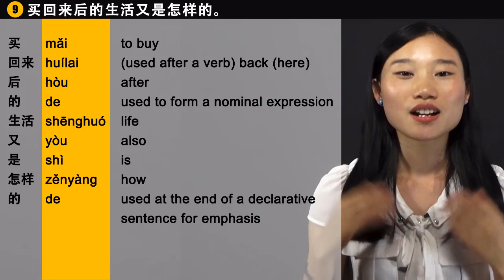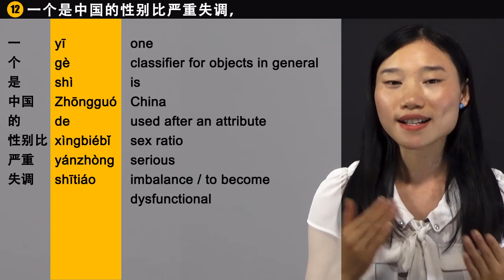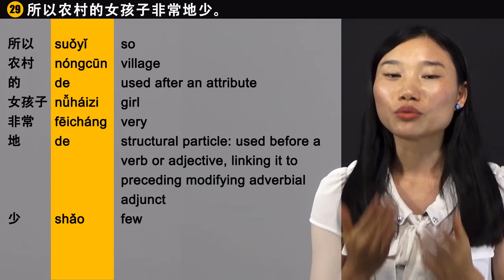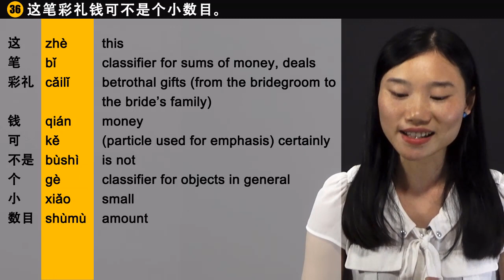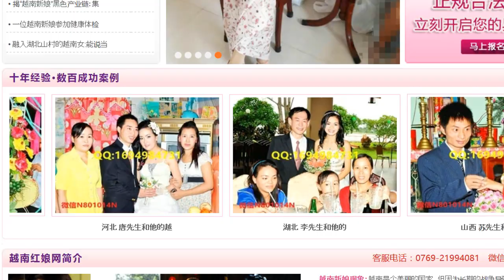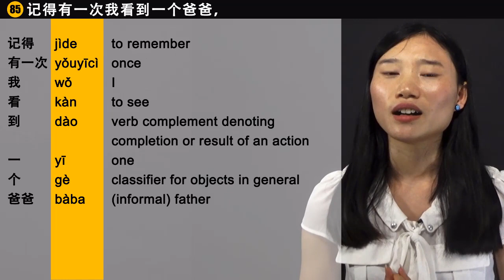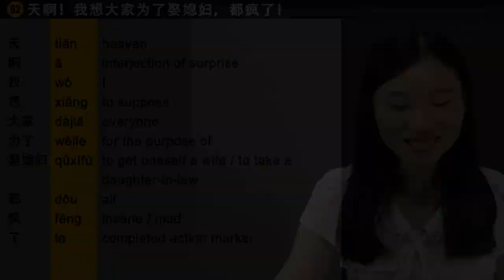Why Are Chinese Men Buying Vietnames Wives? - Chinese Listening Practice | Chinese Conversation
All across the Chinese Countryside, Chinese men are taking risks in spending large amount of money to buy Vietnamese wives. Why is this happening? Eileen discusses this unique Chinese phenomenon and gives reasons why it is happening.

Eileen present this subject using slow and clear Chinese to allow the advance level beginner and intermediate Chinese students to easily learn new vocabulary and sentence patterns.

Download PDF (with QR code to follow us on WeChat)

The slow Chinese will help you understand more, faster.